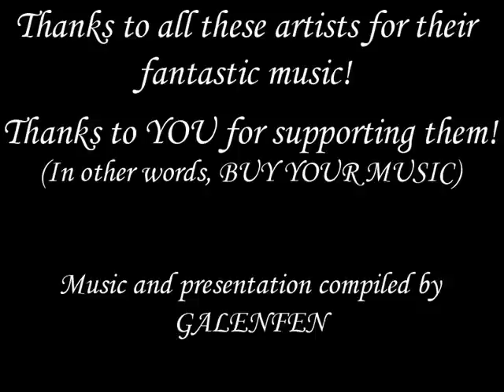Some great lesser known metal songs part 4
Again, 10 of my favorite lesser known metal songs by lesser known bands :P.

The song list is as followed:

1. Az õsanya szól ivadékaihoz by Thy Catafalque on Tûnõ idõ tárlat

2. Forevermore by Isole on Forevermore

3. The Singer by Suspyre on A Great Divide

4. The Fear's Shadow by Catamenia on Chaos Born

5. Degenesis (Amor & Seuche) by Le Grand Guignol on The Great Maddening

6. Regö Rejtem by The Moon and the Nightspirit on Regö Rejtem

7. A Bloodline Of Immortal Passion Bestowed The Harmony Of Man And Wolf by Wolven Ancestry on The Wrath of Gaia

8. Silence is Gold by Oceans of Sadness on Mirror Palace

9. The Dawn of Industry by Book of Black Earth on The Feast

10. Point of No Return by Thurisaz on Circadian Rhythms